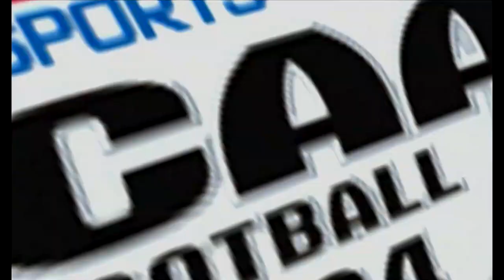NCAA Football 2004 | North Carolina Tar Heels Dynasty | Ep.7 @ East Carolina Pirates